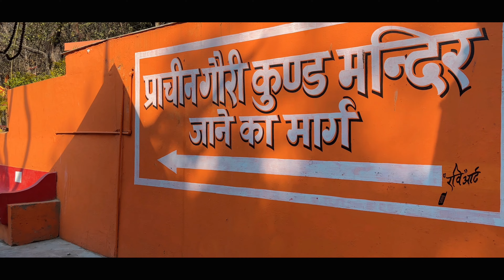Haridwar Har Ki Pauri To Bilkeshvar Temple Vlog 2